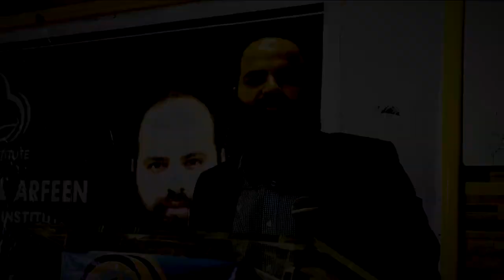Ustad Ka Hona Kyun Zarori Hai? استاد کا ہونا کیوں ضروری ہے؟ - Shaykh Adeel Arfeen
Akela insan apne andar ke hunar ko pehachane mai mehdod hota hai aur ye bhi mumkin hai ke ghalat raste per nikal jaye bina jane ke oske andar khas kia hai aur kis kam ko karne ki kuwat zayada hai. In sab marahil se guzarne ke liye aur sahi rasta chunne ke liye osse ustad ki zarorat hoti hai. Ustad ki rehnumaiyi se shagird ko apne andar ke eheleto’on ko pehchanne aur taraki karne ka mokah milta hai